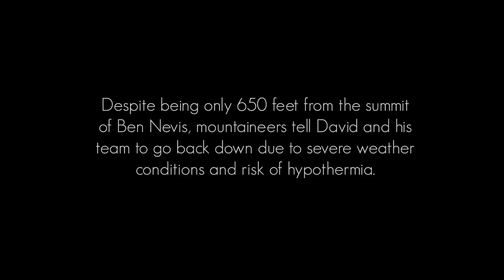Big Davy's Chain Challenge for type 1 diabetes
A short film following a father called David Ballantyne and his journey to the top of Ben Nevis wearing 60 kilograms of chains to raise money for type 1 diabetes research, an affliction that his daughter suffers from.